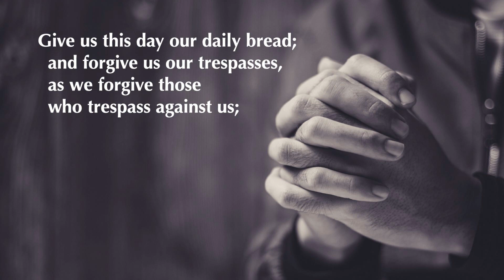Confirmation Ceremony - May 5, 2024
Confirmation Ceremony
By Pastor Joel Hering
May 5, 2024
Holy Word Lutheran Church
holyword.net

"Sermon Only" and "Full Church Service" videos can be seen on Website, Facebook, Vimeo and YouTube.

button in upper right Corner.